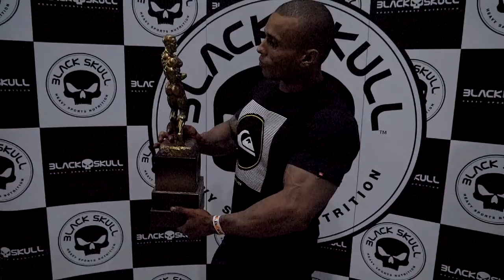A JORNADA DO GUERREIRO *fisiculturismo*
Acompanhe como foi o campeonato de fisiculturismo no ES junto com Flaviano Coelho e seus atletas.

Siga no Instagram: @flaviano_coelho_